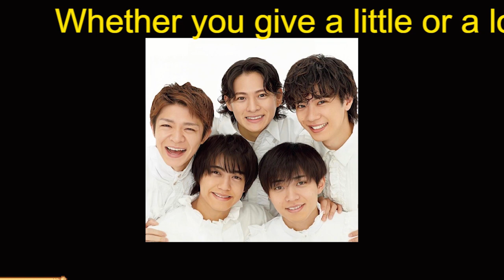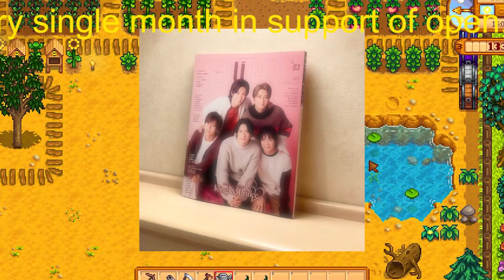【平野紫耀】King & Prince平野紫耀、岸優太、神宮寺勇太の「お辞儀の角度に違和感」、疑念を持つファンでSNSが大荒れ